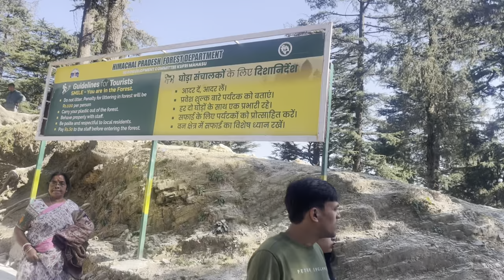Shimla vlog with wife | Shimla tour plan | Himachal | Shimla tourist places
Shimla | Shimla Tourist Places | Shimla Tour Plan | Shimla Tour Budget | Shimla Tour Guide |Himachal

Musician : lcarusio

Shinla Tourist Placs
Shimla Travel Guide
Shimla manali tour guide
Places to visit in shimla
Mashobra
Naldehra
Kufri Tourist places
Jakhoo Temple
Manali Tourist Places
Manali Trip
Shimla Manali Tour
Shimla manali Tour Itinerary
Shimla manali package
Shimla Manali Tourist Place
Shimla tour itinerary
Shimla tourist place
Shimla tour plan
Shimla manali trip itinerary
Shimla manali budget trip
Stays in shimla
Kasol
Manikaran
Bijli mahadev
Solang valley
Kullu Manali
Manali
Manali Trip itineraries
Manali Tour itineraries
Manali Tour plan
Manali Tour with places
Top 10 places to visit in Manali
My First Ever snow fall in kullu Manali
Paragliding video in manali
Atal Tunnel
Sisu waterfall
Sisu
Rohtang Pass
Adventure activities In Solang valley
Solang valley
Manali tour 2021
Manali in may June
Is it good or bad idea to visit manali in may and June
Manali Snowfall
Cheapest stay in Manali
Stays in Manali
Hostel in Manali
How to visit Manali in a very cheap way
Manali Toutist places
Bijli Mahadev
Manali Packages
Manali Honeymoon package
Kullu manali budget tour
Manali Low budget trip
Manali Tour Full information

How to visit Shimla
Best Time to visit Shimla
When to visit Shimla
Hotels in Shimla
Shimla tour guide
Food in Shimla
Where to stay in Shimla
Which are the best points to explore in Shimla
Is Shimla worth visiting
What to do in Shimla
things to do in Shimla
Shimla in winters
Shimla in summers
Shimla tour budget
Shimla Packages
Awesome Himalayan Tour and Travels

shimla tour
shimla tour plan
shimla
shimla low budget tour
shimla travel guide
shimla trip
kufri shimla
shimla tour budget
shimla budget tour
how to travel shimla
shimla manali tour video